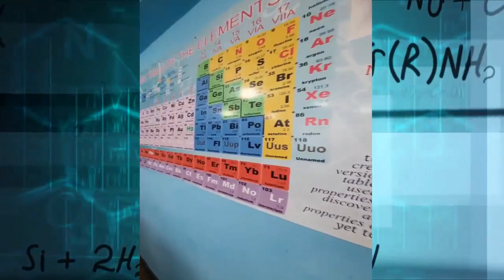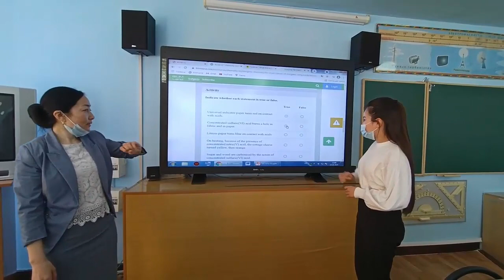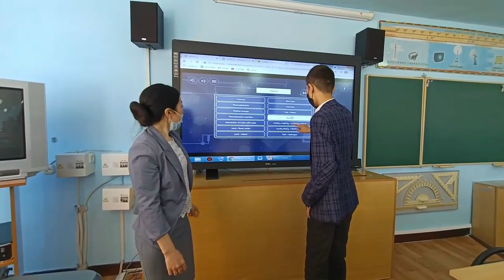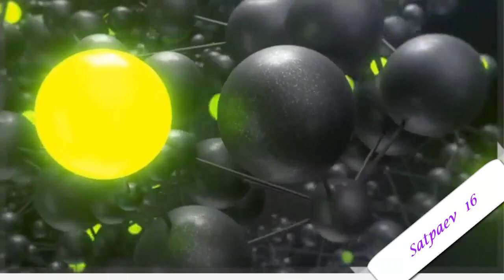Хамзина Айнур, шк №16 , Сатпаев